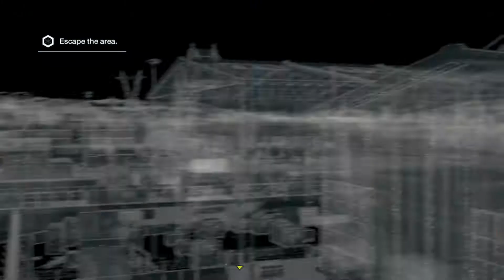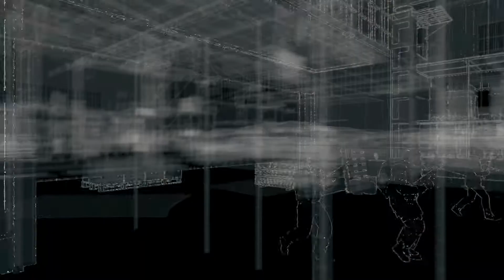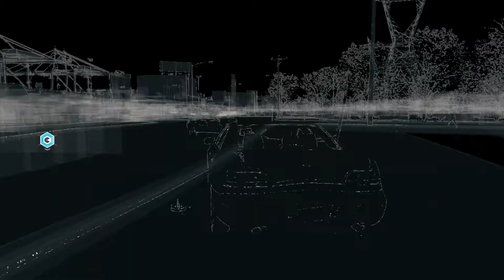Watch Dogs Gameplay Walkthrough Part 17 - A Risky Bid (Xbox One 1080p)